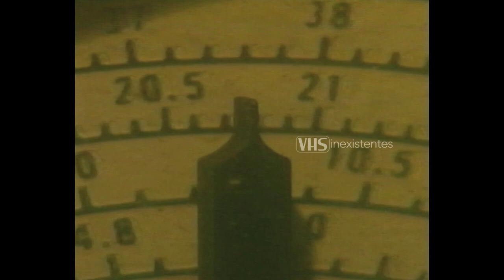Tanda Publicitaria - Mundo Olé - 1999